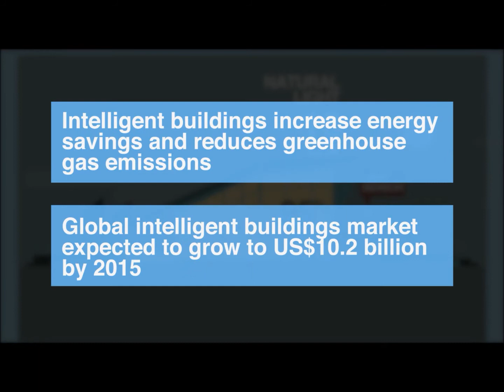Smart Buildings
To be held on 21 and 22 April 2014 at Singapore EXPO Convention & Exhibition Centre, the inaugural edition of IoT Asia is jointly organised by the Singapore Industrial Automation Association and the Singex Group. This event is the premier Asian platform for IoT turnkey solution providers and technology suppliers technologies. Spanning over 5,000 sqm, the dynamic trade exhibition will serve as a perfect opportunity for system integrators, app developers, and technology suppliers to engage with a potential population of 490,000 end businesses and 18,000 System Integrators and App Developers.

Visitors can also look forward to a stellar two-day, three-track conference programme catered to three specific interest groups: end businesses, practising & non-practising IoT solution providers, and government agencies looking to break into the Asian market.